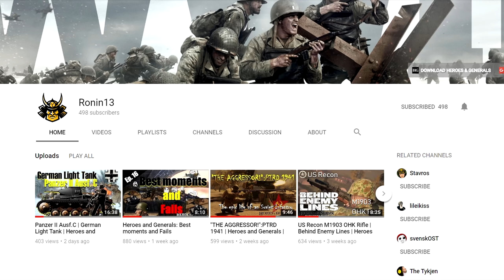This is the Most Underrated Battlefield Game Ever..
🔔Hello Everyone ❤! Today I finally uploaded my random moments gameplay Battlefield Hardline video! To be honest this game is really addicting and I can't understand why is so low popular in Battlefield series..It was really BAD or just UNDERRATED?? Hope you gonna enjoy.

ShadowPlay

➢About Battlefield Hardline
Battlefield Hardline is a spin off game in the Battlefield series that revolves around Cops and Criminals in Urban environments. Instead of focusing on the soldiers with heavy-duty military weapons and vehicles, Hardline allows players to control Agents from Cop factions (Police, SWAT, etc) and urban terrorist factions.